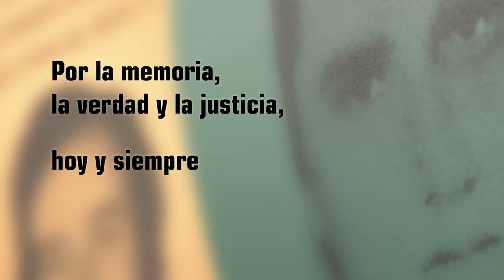Spot para la Memoria - Megacausa Mendoza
Más de 3 años de audiencias, más de 200 jornadas con testimonios de sobrevivientes, más de 30 acusados y casi 30 imputados.

4 Jueces de la Dictadura condenados a cadena perpetua, aún se esperan los veredictos de otros Juicios. Aún se espera Justicia.

El 4to Juicio fue histórico, el 4to Juicio fue de todos.

Por la memoria, la verdad y la justicia,hoy y siempre.

30mil compañeros detenidos desaparecidos

PRESENTES

Movimiento Ecuménico por los  Derechos Humanos, Asamblea de Ex-Presas y Ex-presos Políticos de Mendoza, Liga Argentina por los DDHH, H.I.J.O.S, Familiares de Detenidos y Desaparecidos, Asamblea Permanente por la Defensa de los DDHH.